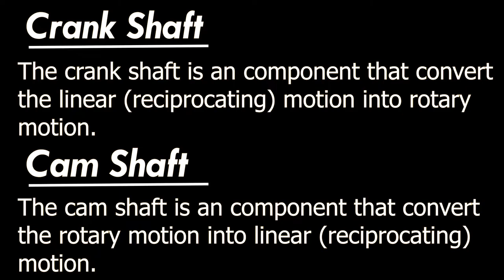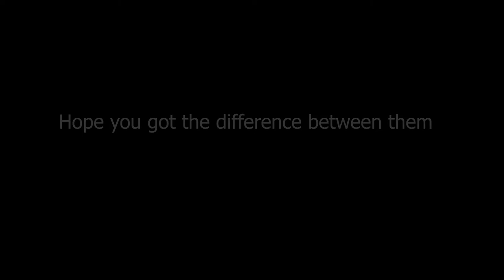Difference between Crankshaft and Cam shaft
Difference between Crank and cam shaft.